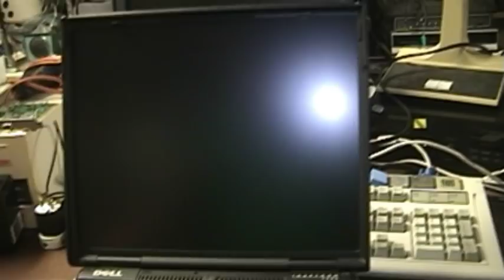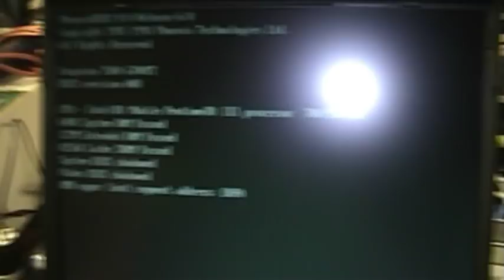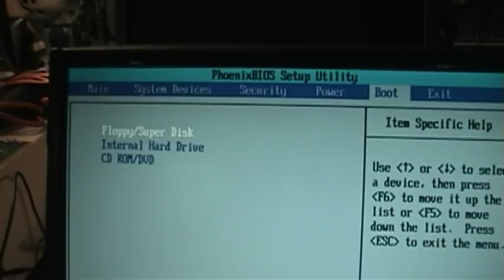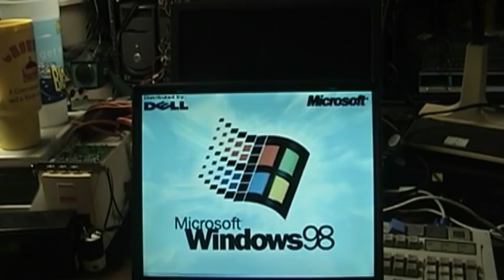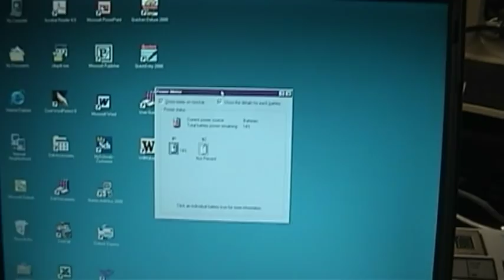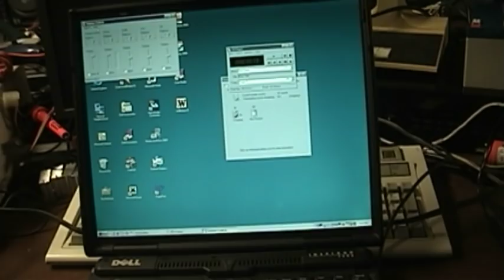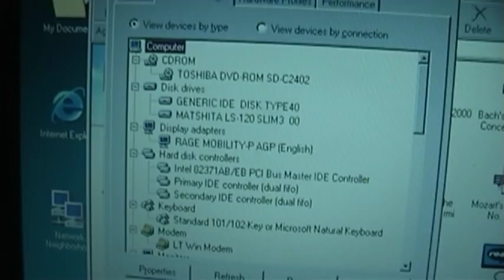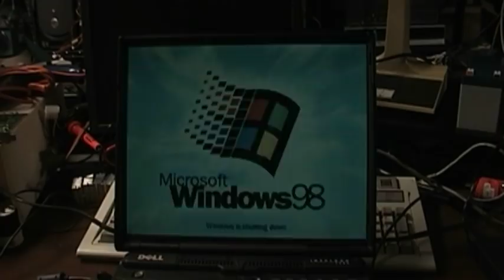Recycling Rescue: Dell Inspiron 7500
Recycling through re-use is the best kind of recycling there is. And so it is that I did a "bad thing". If anyone noticed, they never said a word.

After a fresh installation of Windows (probably 98SE, same as it was), I plan to use it mainly as a portable DVD player. Even if at nearly 2 inches thick (!!!) it stretches the definition of "portable" a bit.

Rather surprisingly, there is no onboard Ethernet. Thus far I haven't heard the system fan run, other than briefly during POST. The "woofer" could be little more than a passive radiator. I haven't tried to find out.